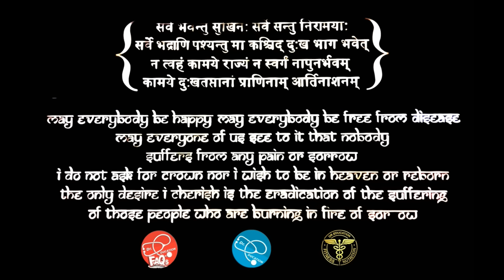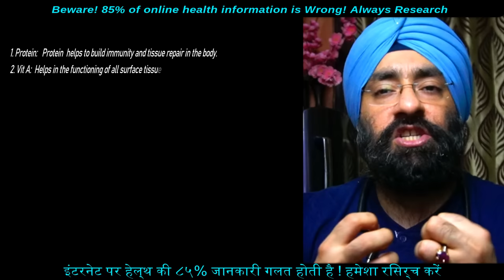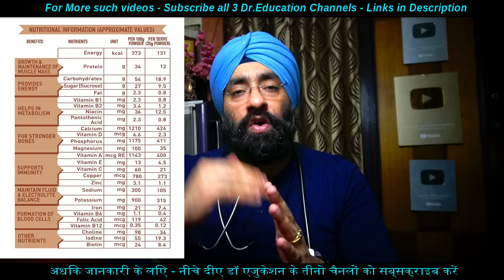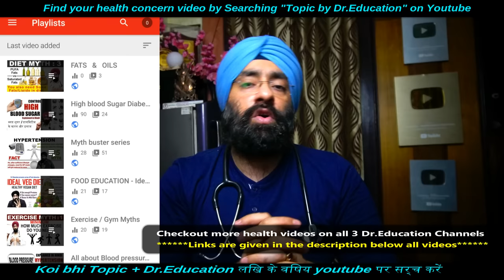The proclaimed benefits of Protinex | Energy + Nutritional supplement | Dr.Education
* 1 year in Medical ICU.
* 1 year in Emergency & Casualty.
* 3 months each in Surgery, Neurology, Pediatrics and Family medicine.

CLINIC ADDRESS:
1) Dr. Paramjeet's Clinic  HEALTH & HEART CLINIC - 257 Shakti Khand 4 Indirapuram Ghaziabad UP - 3km from Vaishali metro
2) OPD in Yashoda Superspeciality Hospital - NEHRU NAGAR III GZB.

Thanks & Regards
Dr.PARAMJEET SINGH